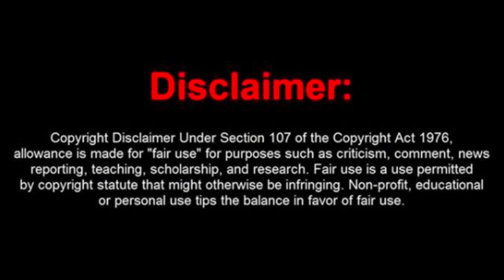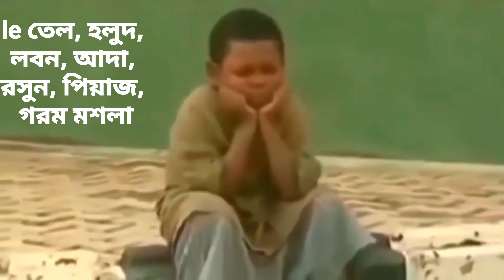মদতি বৌদির নেশার গল্পঃ